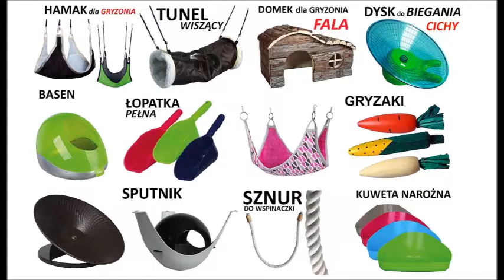Dysk metalowy dla koszatniczki i szynszyli 28 cm - DCM17284 | majazoo.pl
Dysk metalowy dla koszatniczki i szynszyli 28 cm - DCM17284